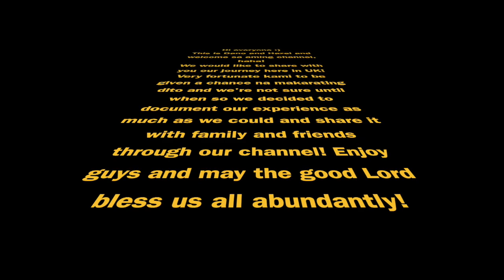LetsCRUZLondon: From UK with Love!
Filipinos are known to be very family oriented. And asahan mo, pag meron family member abroad, sure na merong balikbayan box! And true enough, sa ika 8months namen dito sa London, we are now preparing to send boxes to our families back home in the Philippines.